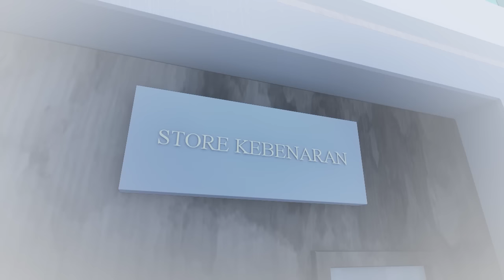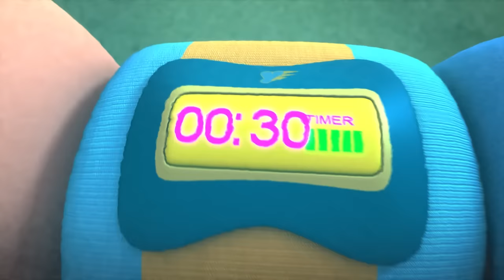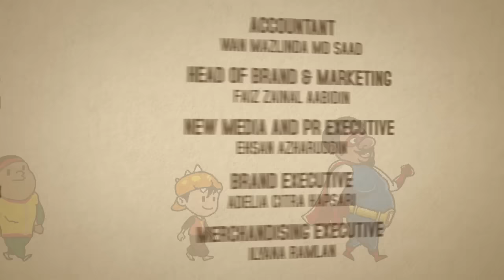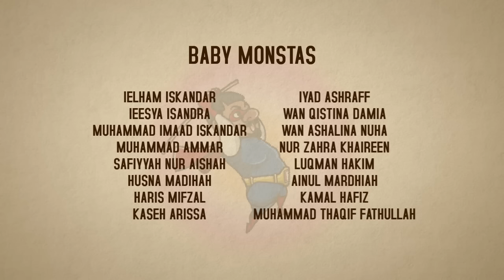BoBoiBoy Musim 3 Episod 16: Bahaya BoBoiBoy Api!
Translation for Fang's lullaby, originally by Mama Yap Ee Jean!

BoBoiBoy has gotten tired,
So close your eyes and sleep,
It is good for your health to sleep early,
BoBoiBoy is a good baby~

Animonsta Studios Sdn. Bhd.